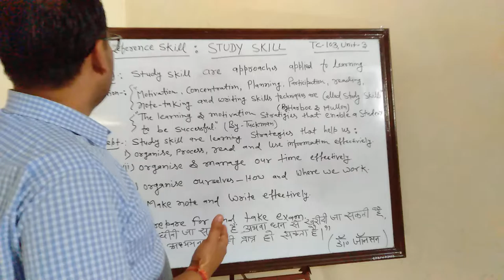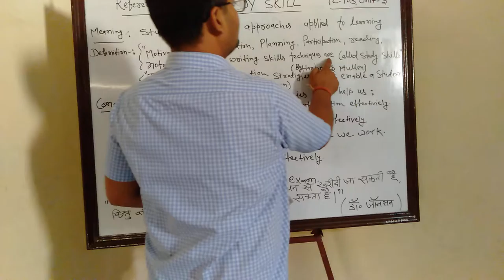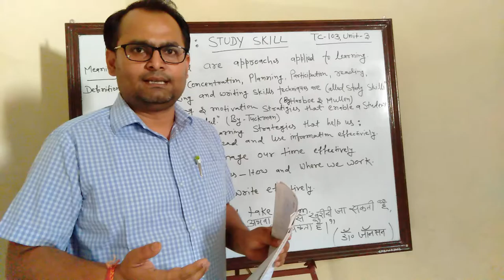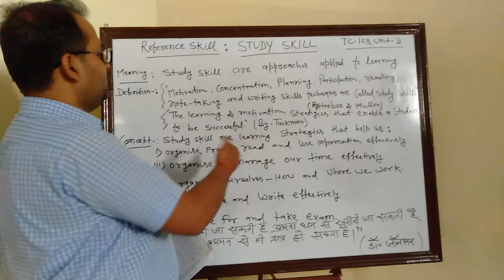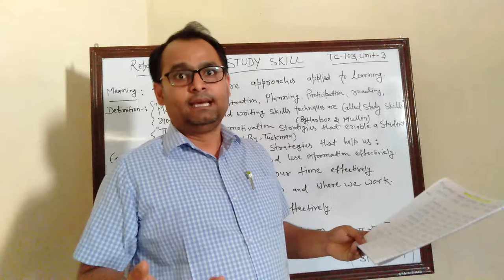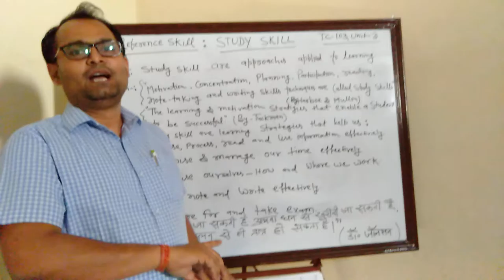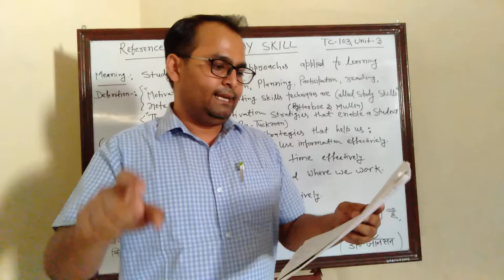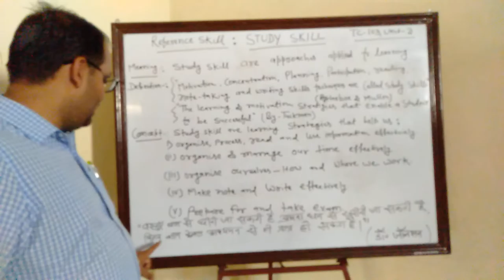Mr.C.N.Jha(Asst.prof. GRIZZLY COLLEGE OF EDUCATION, KODERMA)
Reference Skill - STUDY SKILL